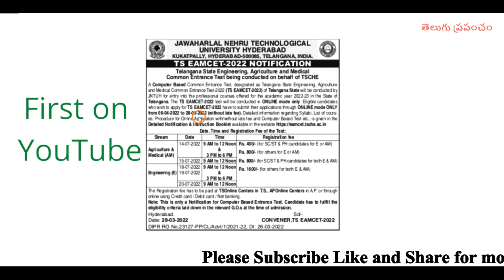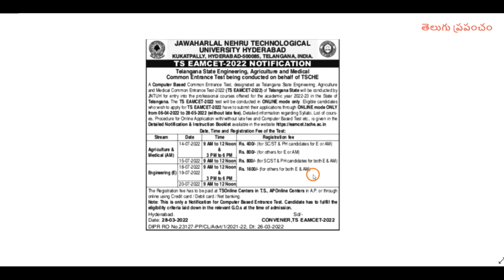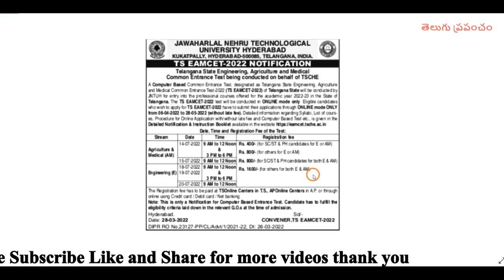TS EAMCET 2022 notification | TS EAMCET 2022 latest news | TS EAMCET 2022 dates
Hi, Good News : TS EAMCET 2022 notification released, check out the important dates and registration fee.